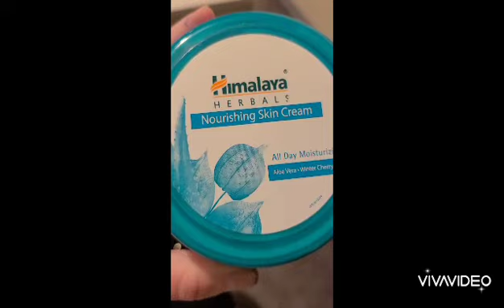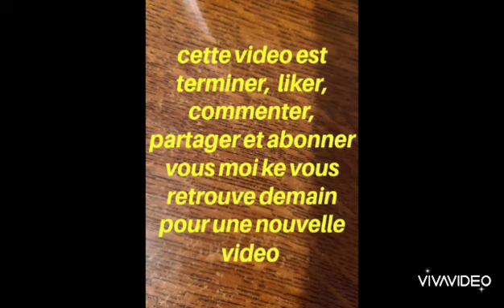Tuto maquillage que j ai fais a Djerba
Intro: Meet fun Ofshane
Outro: Caballero Ofshane

Miniature : Thumbnail maker
Montage: Vivavideo

Moi je vous retrouve demain pour une nouvelle video.

Faite attention a vous bon visionnage.